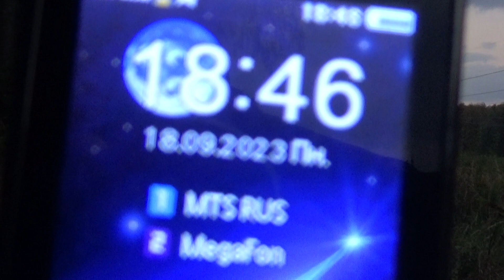Только вылез из склепа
18 сентября
Заказ моей книги: